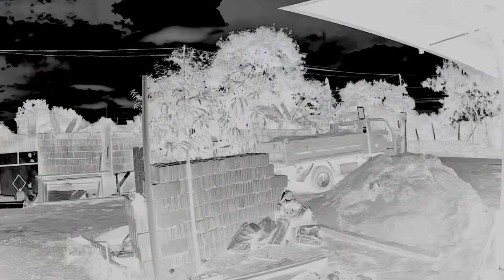ROOFING INSTALLATION LAGUNDI PROJECT/ SURPRISE BDAY SA ISANG KAIBIGAN